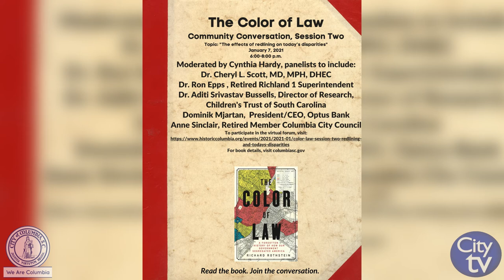City Update | January 2021 Events | City of Columbia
Here's a look at all of the events happening in the City of Columbia in January 2021.